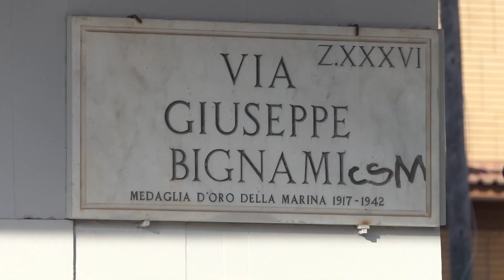Omicidio a Ostia: fermato un sospettato